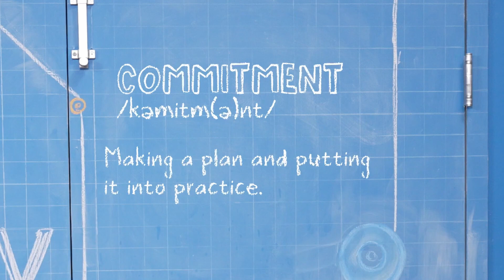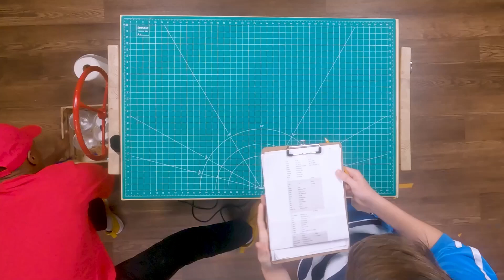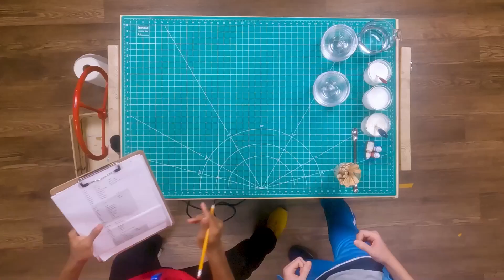RiverKids - May 19, 2024